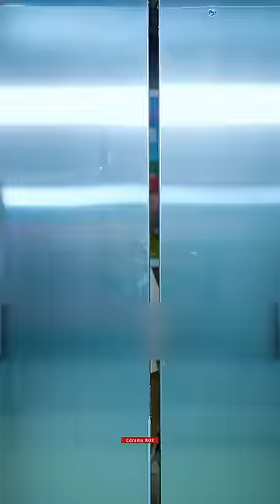P1 those two boys hugging each other 😰😭cdrama